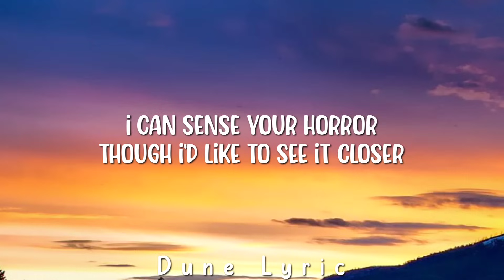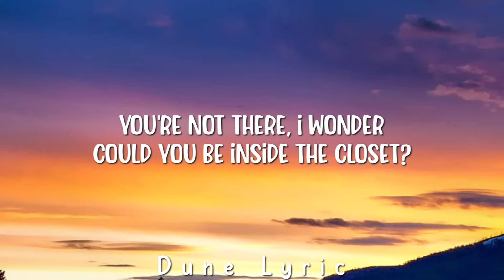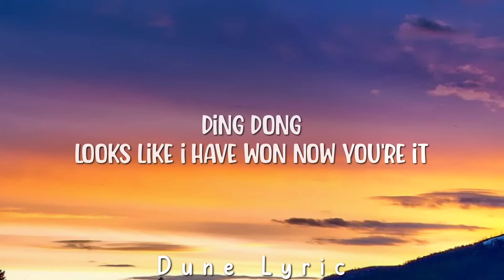Hide And Seek (Lyric) Video - Lizz Robinett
Support

Ding dong
I only want to play a little
Ding dong
You can't keep me waiting
It's already too late
For you to try and run away
I see you through the window
Our eyes are locked together
I can sense your horror
Though I'd like to see it closer

Ding dong
Here I come to find you
Hurry up and run
Let's play a little game and have fun
Ding dong
Where is it you've gone to?
Do you think you've won?
Our game of hide and seek has just begun
I hear your footsteps
Thumping loudly through the hallways
I can hear your sharp breaths
You're not very good at hiding
Just wait, you can't hide from me
(I'm coming)
(I'm coming)
(I'm coming)

Knock knock
I am at your door now
I am coming in
No need for me to ask permission
Knock knock
I'm inside your room now
Where is it you've hid?
Our game of hide and seek's about to end
Looking underneath your bed but
You're not there, I wonder
Could you be inside the closet?

Ding dong
I have found you
Ding dong
You were hiding here
Now you're it
Ding dong
Finally found you, dear
Now you're it
Ding dong
Looks like I have won
Now you're it
Ding dong
Pay the consequence
Ding dong

Now you're it
Ding dong
Pay the consequence